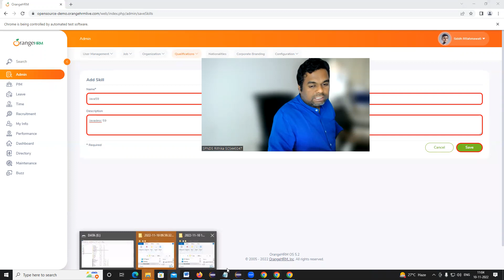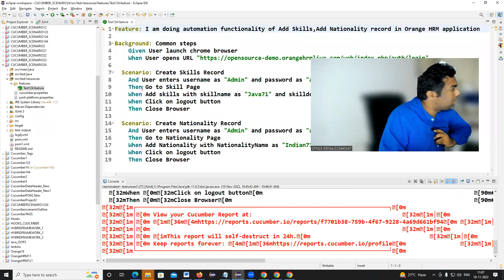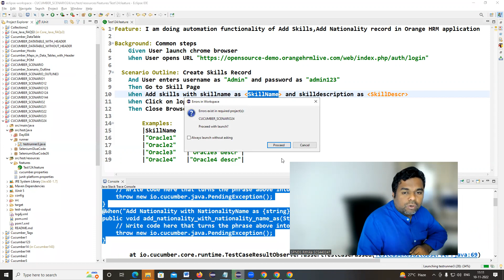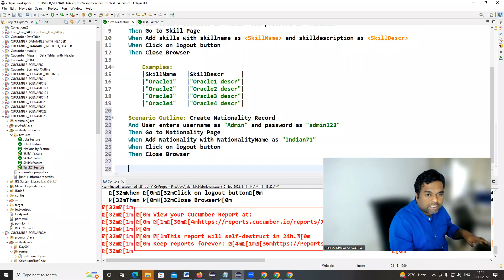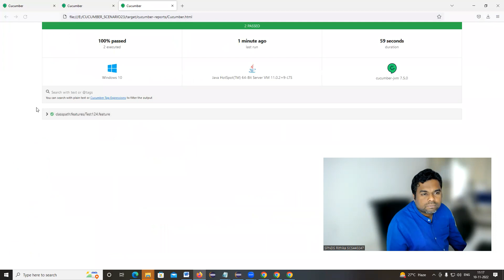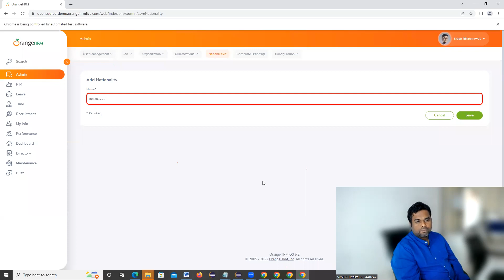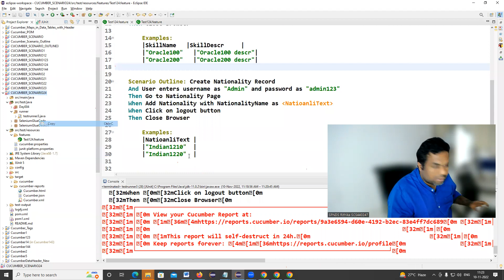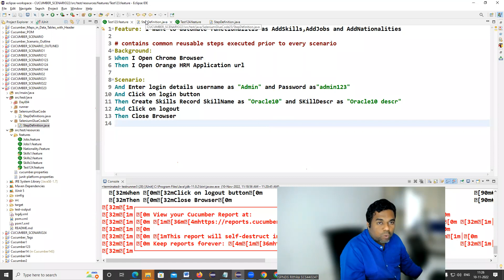SCENARIO Outline PART1___Selenium Proxy Interview support Sudhakar +91-9294052778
During the Interview time ,Your virtual interviews will be cleared 100 % with my Technical Help & Assistance . If required I can also provide proxy support on Selenium Java Automation Testing, Manual Testing , API Testing using post man and API Automation Testing using Java IO Rest Assured.